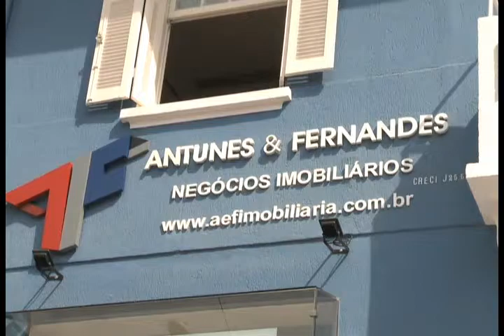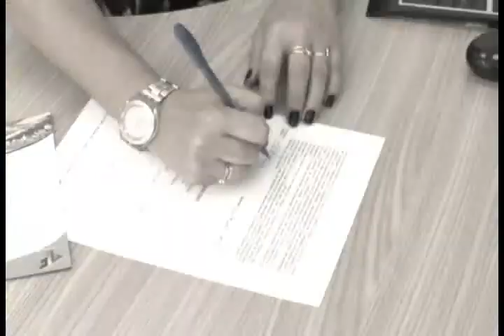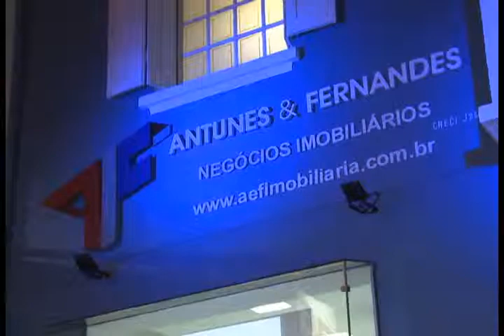[28.09.14]Programa Pedro Alcântara - 1º Bolsão de Negócio Antunes & Fernandes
O 1º Bolsão de Negócios Antunes & Fernandes acontece de 24 de setembro a 12 de outubro. O Bolsão é a oportunidade ideal para quem quer fazer negócio. São diversos imóveis com preços e vantagens imperdíveis. A Antunes & Fernandes Negócios Imobiliários atua no mercado de venda, compra e locação de imóveis buscando sempre o melhor para o cliente.